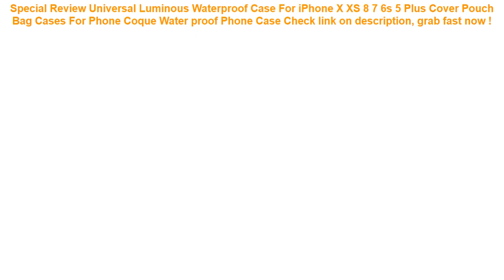Universal Luminous Waterproof Case For iPhone X XS 8 7 6s 5 Plus Cover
15+ best price Universal Luminous Waterproof Case For iPhone X XS 8 7 6s 5 Plus Cover Pouch Bag Cases For Phone Coque Water proof Phone Case Best Choice.

| Discount : 40%

Welcome to my channel, today i want to Give some information about Universal Luminous Waterproof Case For iPhone X XS 8 7 6s 5 Plus Cover Pouch Bag Cases For Phone Coque Water proof Phone Case

At this time of writing, the Universal Luminous Waterproof Case For iPhone X XS 8 7 6s 5 Plus Cover Pouch Bag Cases For Phone Coque Water proof Phone Case has garnered 75 customer reviews with rating of 4.6 out of 5 stars. Not a bad score at all as if you round it off, it’s actually a perfect five already. From the looks of that rating, we can say the product is promising mostly because of the following main reasons:

1. Convencient to Use
Many users love the Universal Luminous Waterproof Case For iPhone X XS 8 7 6s 5 Plus Cover Pouch Bag Cases For Phone Coque Water proof Phone Case for the convenience it brings.

2. Easy to Handle
If you’re a first-time use, you would have no problem with the Universal Luminous Waterproof Case For iPhone X XS 8 7 6s 5 Plus Cover Pouch Bag Cases For Phone Coque Water proof Phone Case because it’s fairly elementary in usage.

3. Real Value for Money
All the benefits people are now enjoying from the Universal Luminous Waterproof Case For iPhone X XS 8 7 6s 5 Plus Cover Pouch Bag Cases For Phone Coque Water proof Phone Case at the current price its being sold both online and in stores makes it a really sweet deal that just doesn’t get any better.
6.0" PVC Luminous smartphone bags for xiaomi redmi 5 plus Waterproof case for iphone 6s for huawei P20 P10 for Samsung S8 case =

Car Auto Seat Back Protector Cover For Children Kick Mat Mud Clean Mud Protection For Kids Protect Car Seats Covered For Baby =

200 Pcs/lot Plastic Ocean Ball Eco-Friendly Colorful Ball Soft Funny Baby Kid Swim Pit Toy Water Pool Ocean Wave Ball Dia 5.5cm =

Waterproof Phone Case Cover Touchscreen Cellphone Dry Diving Bag Pouch with Neck Strap for iPhone Xiaomi Samsung Meizu =

waterproof Men Female Casual Functional Fanny pack Waist Bag Money Phone Belt pouch belt bag with 3 zipper bags large capacity =
Universal Phone Case Waterproof phone Case bag cover For iphone Xs X 8 7 6 6s plus samsung S10 Water proof Dry Bag for xiaomi 9 =
AIRSOFTPEAK 100% Waterproof Bag Case Pouch Dust Proof Underwater Pack Cover Case For Phone Travel Running Swimming Pouch =